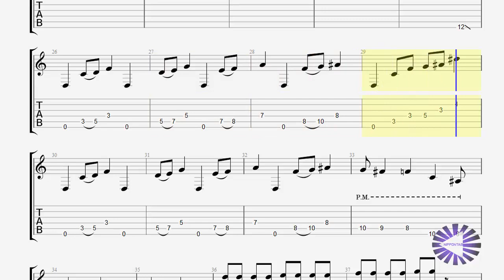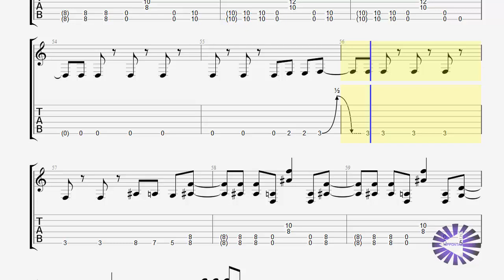【Guitar TAB】My Hero - いぬやしき Inuyashiki OP ギターtab譜〚Man With a Mission〛 by NipponTAB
My Hero - いぬやしき Inuyashiki OP Opening の Man with a Mission のギター guitar tab譜です